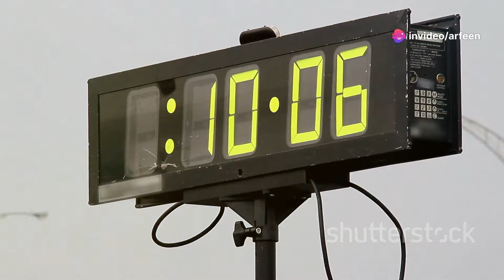"August 4, 2024 Olympics: Watch 3x3 Basketball Quarter-Finals, Archery Finals with [Top Archers]"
Don't miss the action on August 4, 2024, at the Olympics!

August 4 Olympic Schedule Highlights:

3x3 Basketball: Watch the Women's Quarter-Finals at 12:30 AM and the Men's Pool Round at 8:30 PM.
Archery: Tune in for the Men’s Individual Finals at 5:33 PM, featuring top archers like [Insert Names].
Artistic Gymnastics: Catch the Men’s Rings Final at 6:00 PM, with stunning routines from world-class gymnasts.
Get ready for a day packed with thrilling competitions and memorable performances!